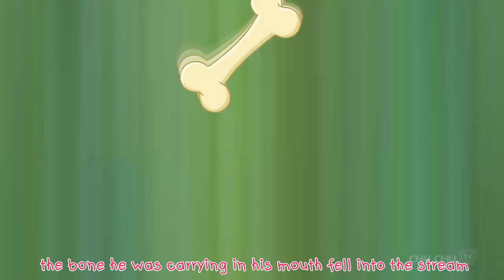कुत्ता और उसकी हड्डी (Dog and Bone) - Hindi Kahaniya for Kids | Stories for Kids | ChuChu TV Hindi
. कुत्ता और उसकी हड्डी (Dog and Bone) - Hindi Kahaniya for Kids | Moral Stories for Kids | ChuChu TV Hindi